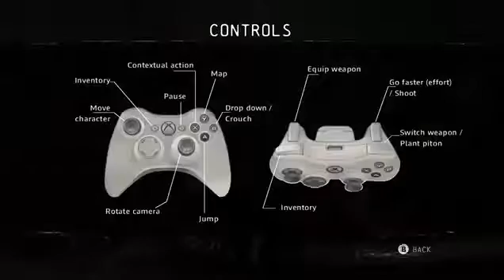Jullie and Molly - I am Alive #1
We are alive, we are a survivor, were did Jullie and Molly go?
Xbox Gamertag: BH Wild Will